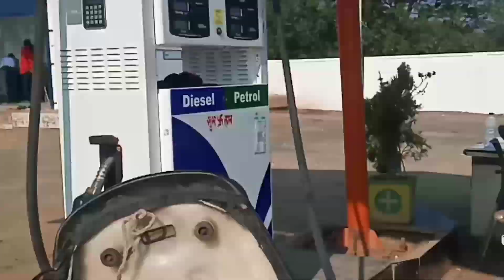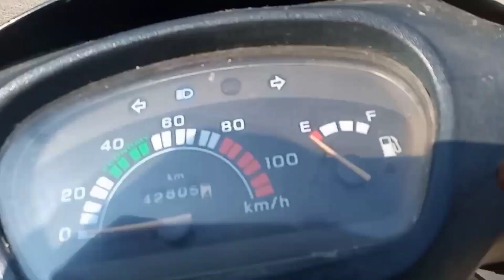Bhavarpur city !! Aaj Bhavarpur Gaya !! Daily Vlogs ✔️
For Content You my Gmail : -

nunpani vlogs
cg vloggers 2021
my daily vlogs
cg new vloggers
indian vlogger
Desi Vlogs